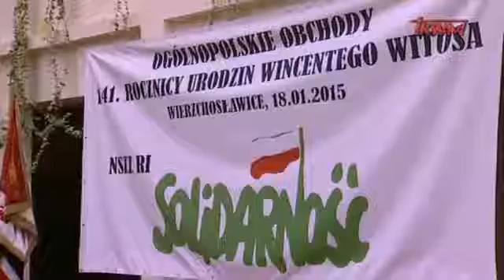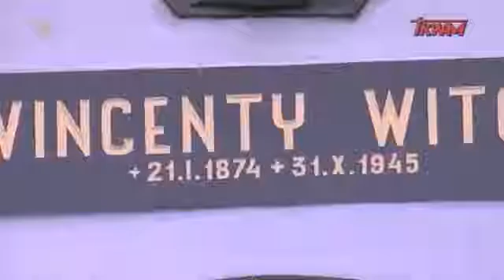Wierzchosławickie wspomnienie Wincentego Witosa Wincenty Witos PL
Sylwetka jednego z bardziej znaczących polityków Drugiej Rzeczypospolitej, Wincentego Witosa. Między wątki biograficzne wpleciono niepublikowane . Setki działaczy PSL-u, sympatyków.

12 sierpnia 1920 JÓZEF PIŁSUDSKI złożył dymisję na ręce W. Witosa w czasie spotkania bezpośrednio po odbytym przez Naczelnika Piłsudskiego przeglądzie wojsk. Na spotkaniu byli obecni.

Materiał poświęcony jest obrzędom związanym z obchodzeniem Święta Zmarłych w różnych kulturach i religiach. Zapraszamy również do refleksji nad postacią Wincentego Witosa - muzeum.